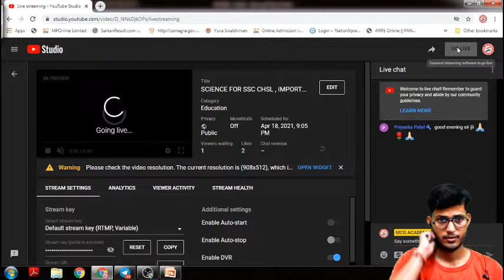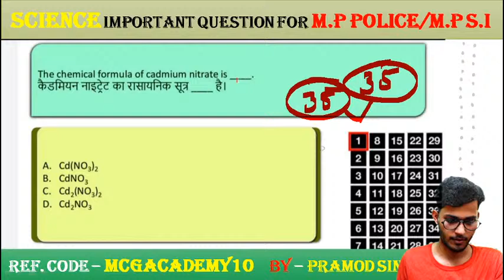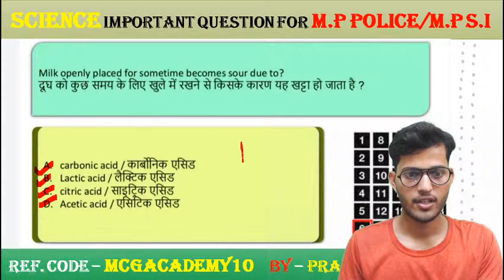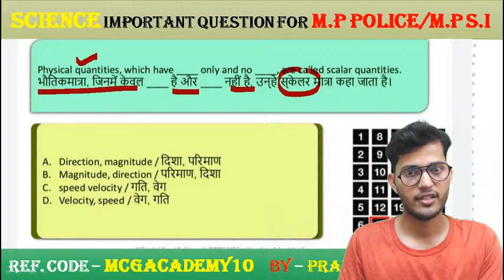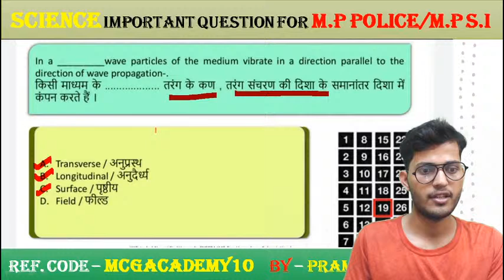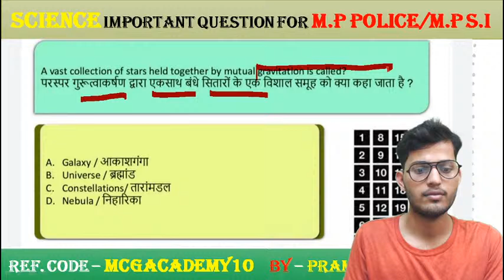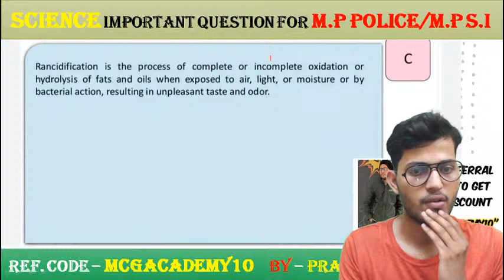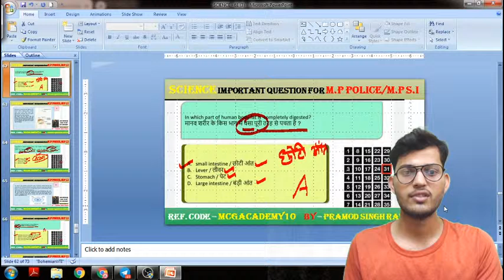SCIENCE FOR SSC CHSL , IMPORTENT GK FOR MP POLICE & MPSI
‼️ No. 1 Channel
💎 OFFICIAL APP